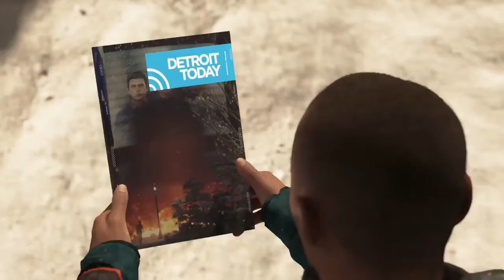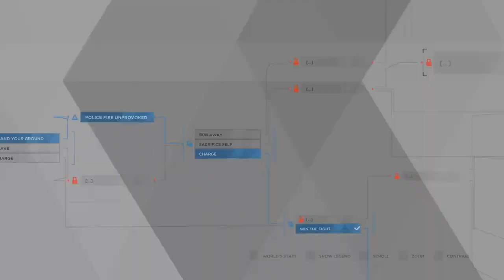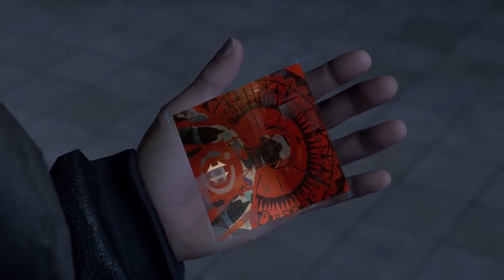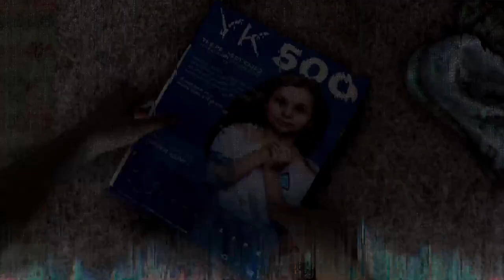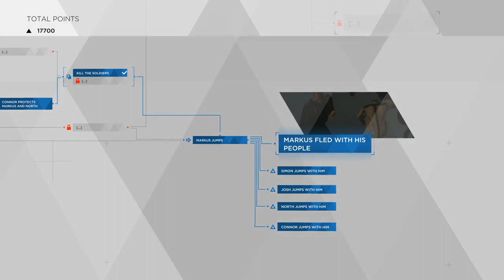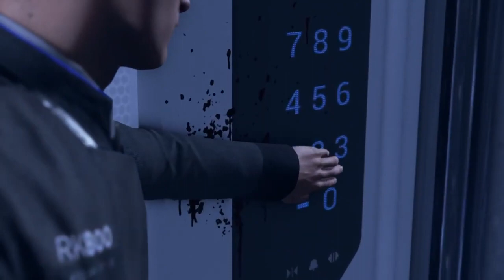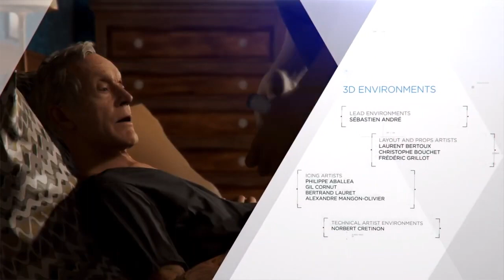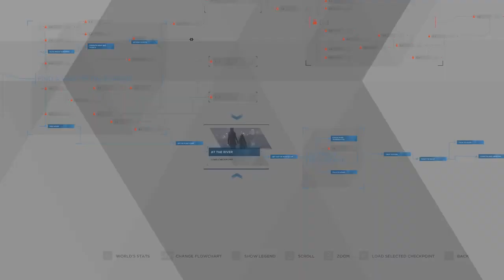Detroit: Become Human Finale | Part 7 | The Final Showdown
in regards to not being able to post the rest of the series for DBH [edited] the VOD's for them will be sent here if they cannot be edited and uploaded, enjoy

the VOD is also on my VOD channel  @xtreamXPLUS   so there is no confusion on where the VOD's went, to see All VOD's quicker go to that channel to watch them